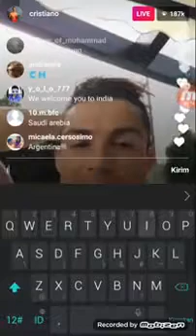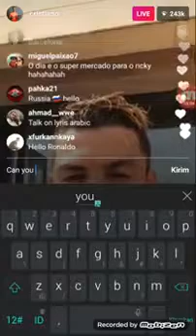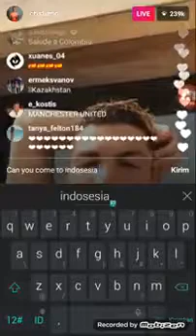Cristiano Ronaldo instagram Live Stream 04/05/2017 And also He Jump in His Pool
CRISTIANO RONALDO SUUUUUUUU